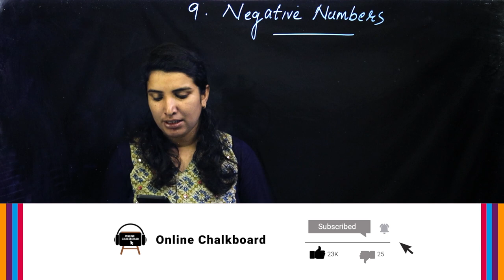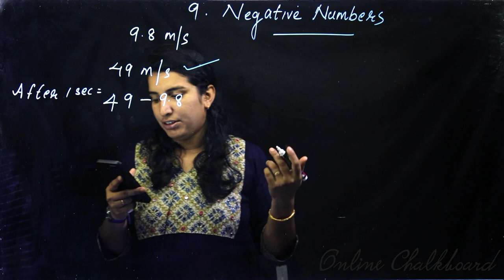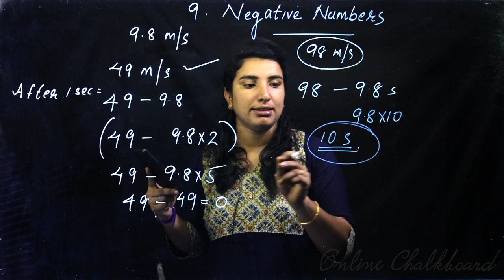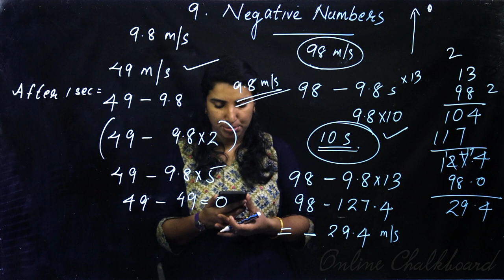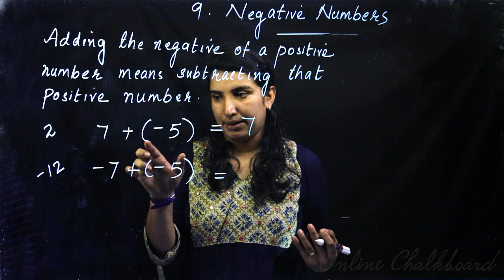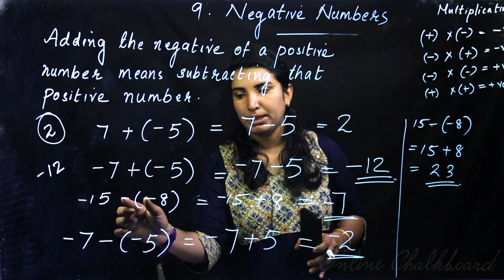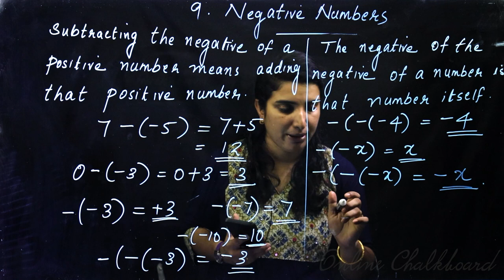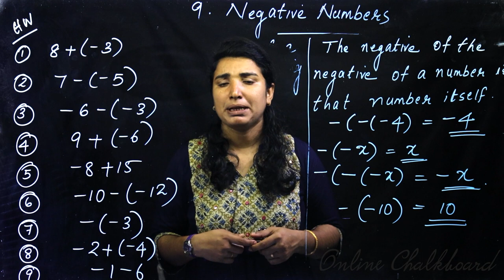Class 8 | MATHS | Chapter 9 - Negative Numbers - Part 2 | SCERT | Online Chalkboard